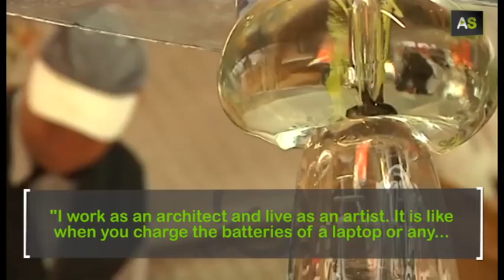AS Manuel Chabrera, art that arouses emotions and fights marginalization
"I work as an architect but live as an artist"; that's how Manuel Chabrera defines his career. He was born in Tarragona in 1952, although his parents where immigrants who moved to Seville since he was a child. He is a member of the European Academy of Art, which awarded him with the Silver Medal in 1998 and with the Gold Medal in 1999.  He started the Manuel Chabrera Foundation in 2001 with three objectives: to promote his work, to promote the work of international artists and to help children who are  in marginal situations.